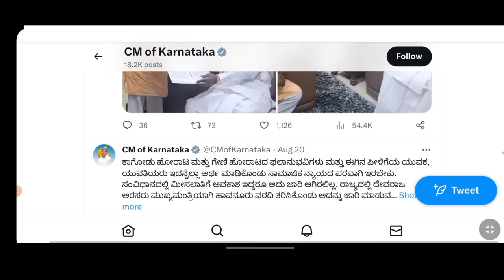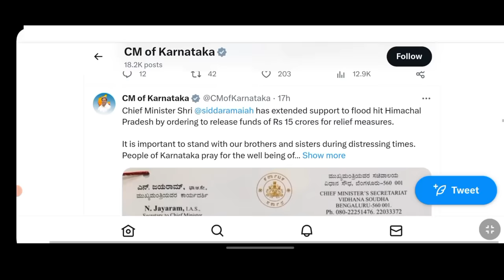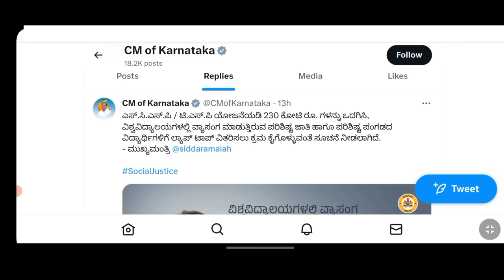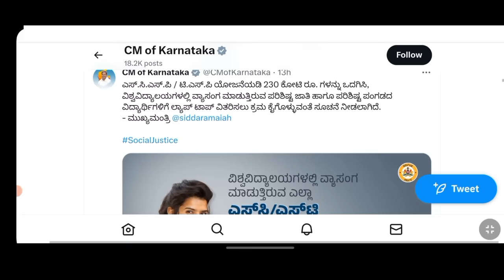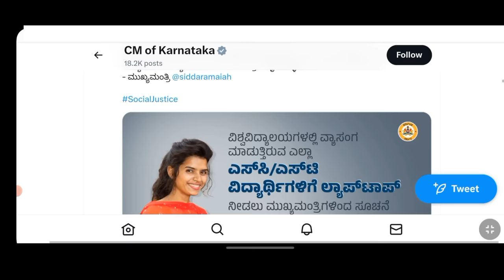Karnataka Free Laptop 💻|Free Laptop Scheme 2023-2024|Free Laptop Application Date Karnataka